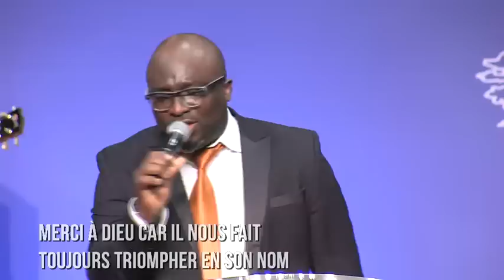DEUXIÈME CULTE D'ACTIONS DE GRACES DU 03/01/2016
PASTEUR YVAN CASTANOU